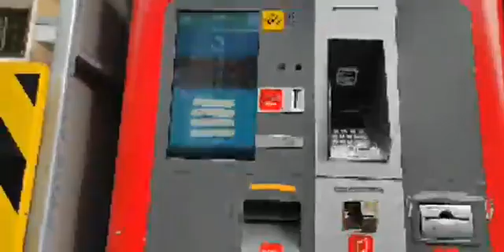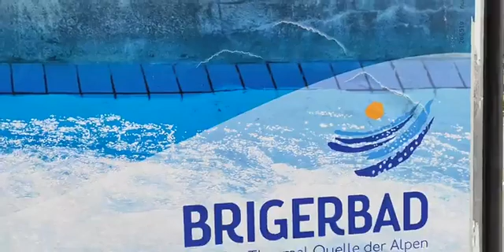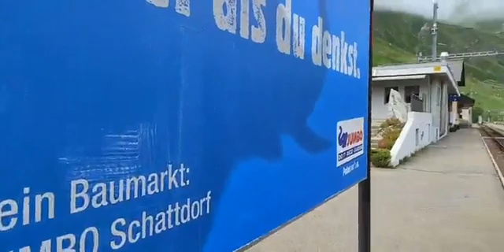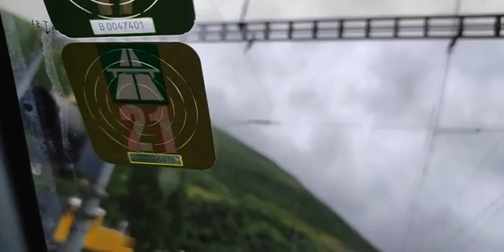How to pay toll tax in Switzerland and work on the other side of the road here and then take the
સ્વિટ્ઝર્લેન્ડમાં ટોલ ટેક્ષ કેવી રીતે ભરવાનો અને અહીંના રસ્તાઓ અને ત્યારબાદ ગાડીને ટ્રેનમાં નાખીને લઈ જવાની એક્સાઇડ માંથી બીજી સાઈડ માં શું કામ
How to pay toll tax in Switzerland and work on the other side of the road here and then take the train from Exide to the other side